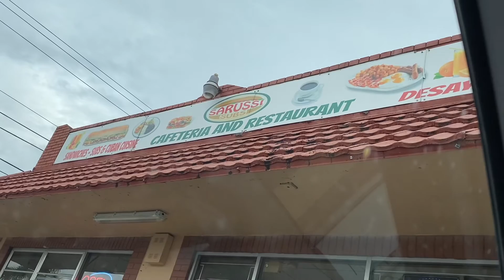Cleaning Out Mario's PS4 Pro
Hi guys, My name is Jeremy I’m a 22 year old blogger out of south Florida. I love music, basketball, skating, and fashion. In this one my cousin cleans out his PS$ pro after 2 years of heavy use while I have some great Cuban sandwiches.

You can also find my other channels at JBGHacks (kids content) and Jeremy Galvez (music channel).